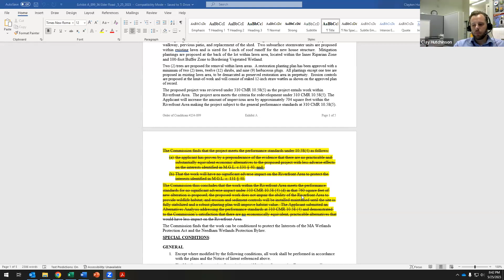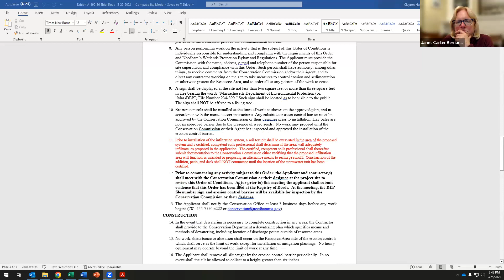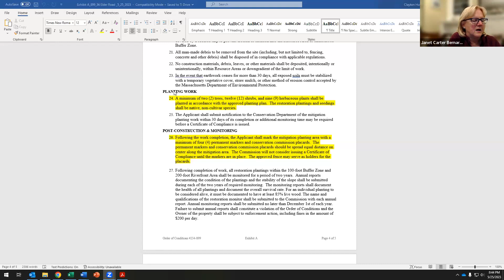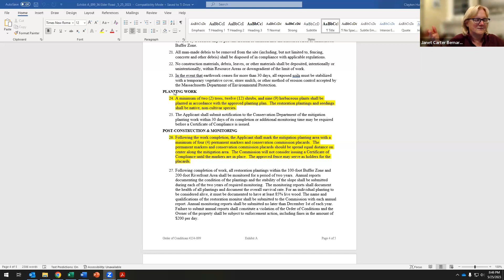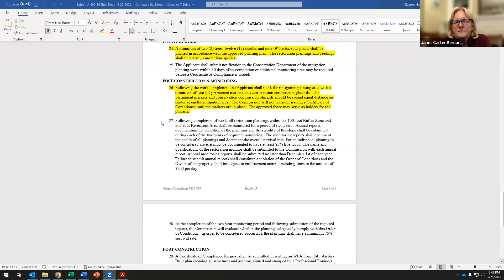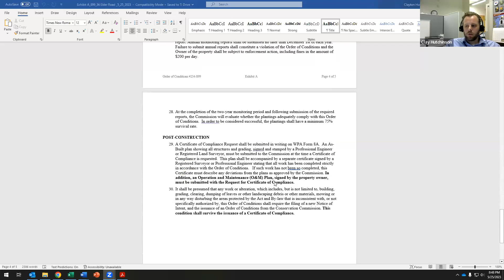Conservation Commission 05/25/2023